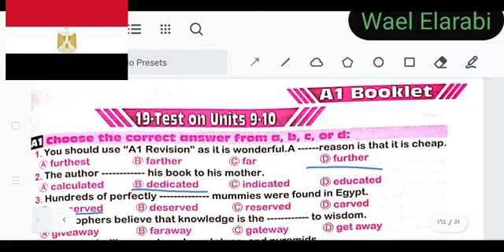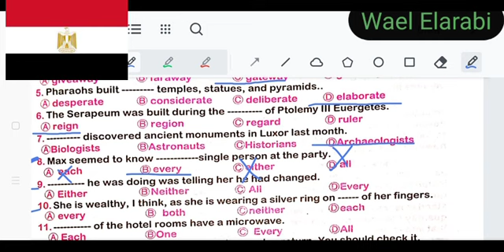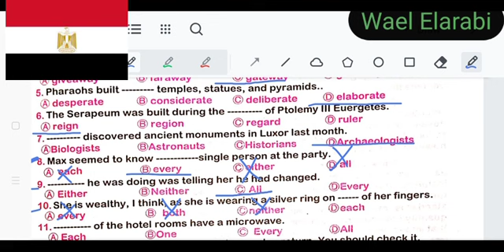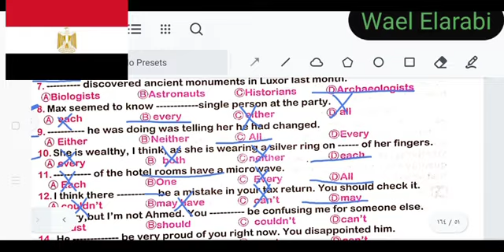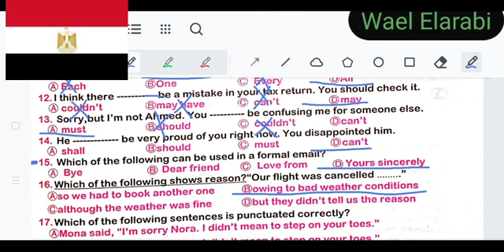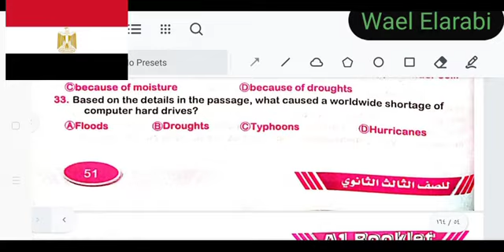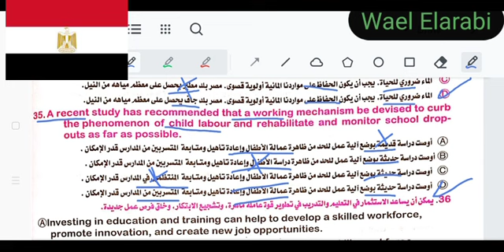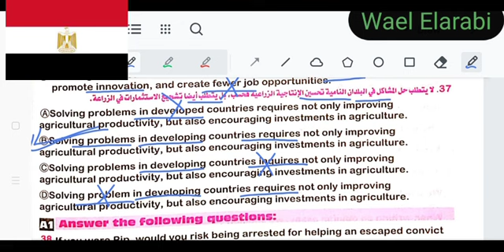A1 booklet 2023 test 19 unit 9,10 ثالثه ثانوي